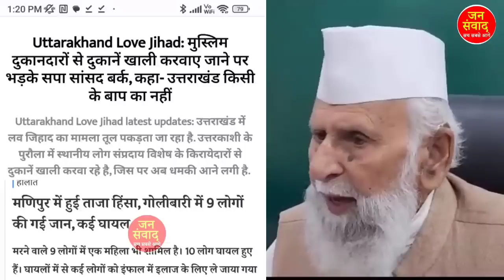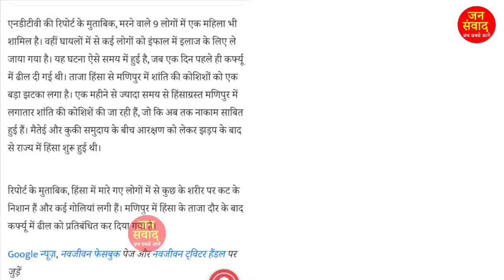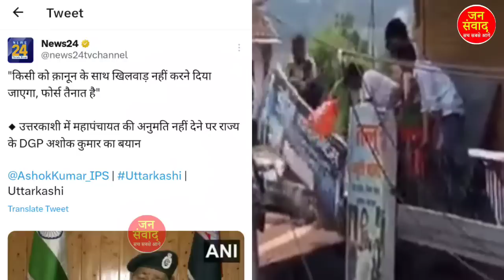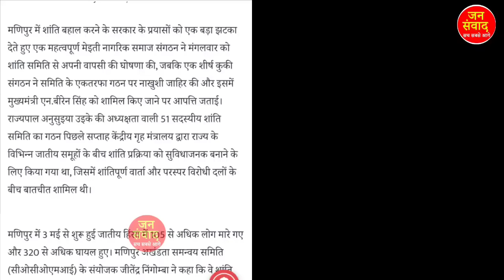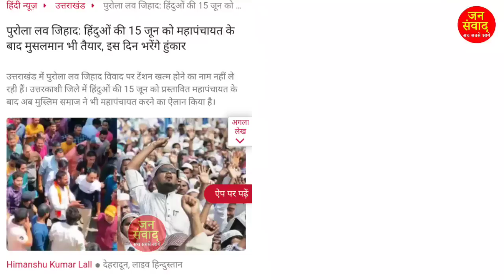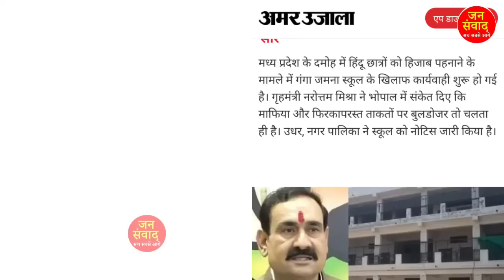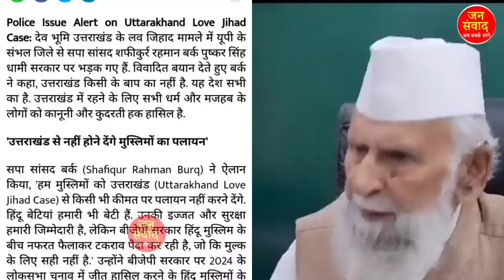14 June 2023 आज 4 बजे की बहोत बड़ी खबर! देश के मुख्य समाचार modi breaking newss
14 जून 2023 आज की बड़ी खबरें | देश के मुख्य समाचार | 10 june 2023 taza khabre PM